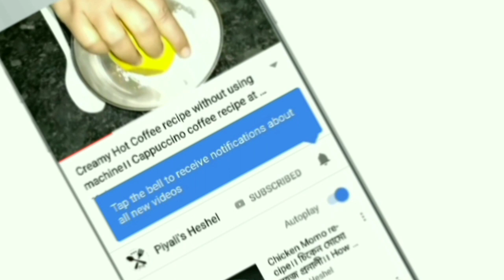পুঁই চিংড়ি ঘন্ট। Malabar Spinach recipe with prawn। Chingri diye pui shak। Pui Chingri Ghonto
1. Pui Shaker Chorchori | Bengali veg recipes | Pui Saag Kumro Chorchori | Pui Saag Recipe
2. Delicious Fresh Pui Shaak Recipe | Indian Village Style Cooking | Village Food | Vegetable recipe
3. নিরামিষ পুঁইশাক চচ্চড়ি / Pui Saag Recipe Bengali /Famous Bengali Veg Recipe:
4. Macher Matha Diye Pui Saag - Bengali Non Veg Recipes | Pui Saag Recipe Bengali | Pui shaak recipe
5. বিয়েবাড়ির ছ্যঁচড়ার আসল রেসিপি || Authentic Bengali Wedding Style 'Chanchra' Recipe
6. bangladeshi Pui Shaag || Pui Shaak Recipe || Village Food
7. Pui Shager Chorchori | Bengali Recipes | Sohoj Ranna
8. Bengali Biye Bari Style Chanchra Recipe | Macher Matha Diye Pui Shak Chorchori
9. Bangladeshi Pui Shaag Recipe (Basella alba spinach recipe)
10. সেরা স্বাদের পুই শাক || Tasteful Pui Shaak Recipe || Indian Village Style Recipe || Village Food
11. Pui Shak & Masoor Dal Recipe | Basella Spinach and Lentil Curry Cooking By Street Village Food
12. Muri Ghonto - Most Famous Bengali Traditional Fish Head Recipe Muri Ghonto

Ingredients: -
1. Malabar spinach (পুঁই শাক) - 300 gms.
2. Pumpkin (কুমড়ো) - 100 gms.
3. Potato (আলু) - 2
4. Brinjol (বেগুন) - 1
5. Prawn (চিংড়ি) - 100 gms.
6. Mustard oil (সরষের তেল) - 3 tbsp
7. Chopped onion (পিঁয়াজ কুচি) - 2
8. Chopped garlic (রসুন কুচি) - 1 tsp
9. Masoor dal (মুসুর ডাল) - 100 gms.
10. Ginger paste (আদা বাটা) - 1 tsp
11. Turmeric powder (হলুদ গুড়ো) - 1 tsp
12. Red chilli powder (লঙ্কাগুড়ো) - 1 tsp
13. Salt & sugar to taste